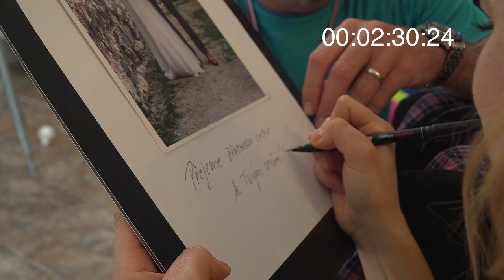Gabriela a Petr Koukalovi pomohli Péťovi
Na jaře 2016 se Gabriela Koukalová a Petr Koukal rozhodli pomoct malému Péťovi, který ochrnul po tragické autonehodě. Tenkrát řekli svým svatebním hostům, aby jim nedávali žádné dary a raději přispěli Péťovi. Zvedli tím vlnu solidarity a inspirovali desítky dárců.  A výsledek? Neuvěřitelných 798 tisíc korun pro Péťu a jeho maminku!